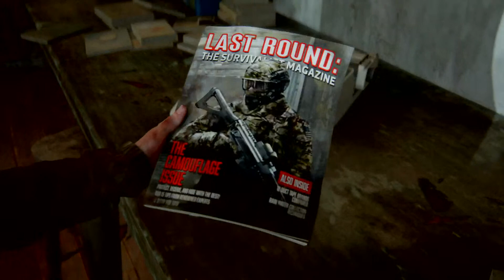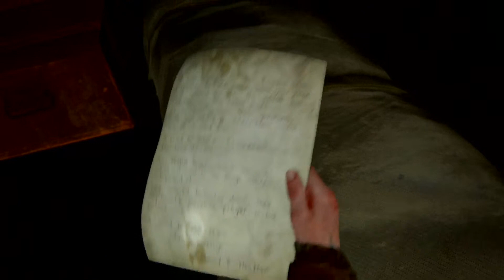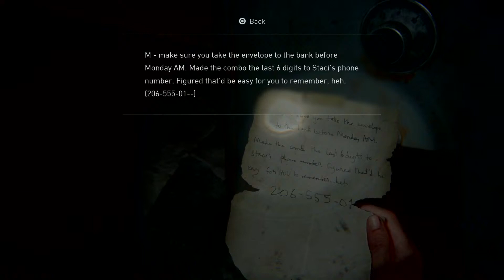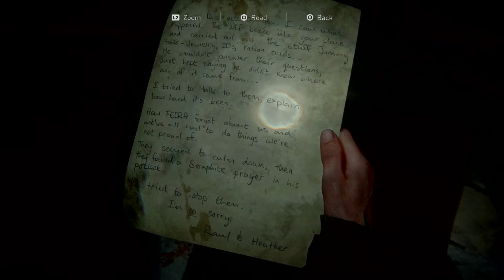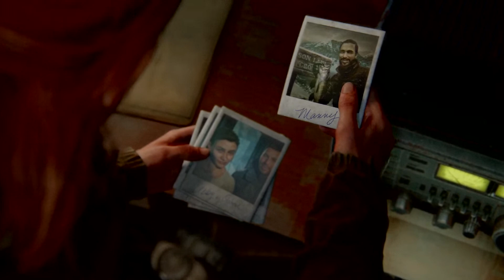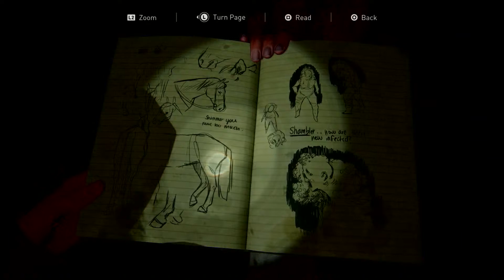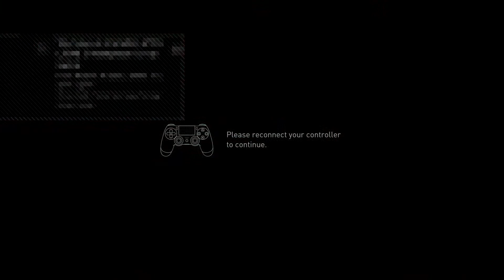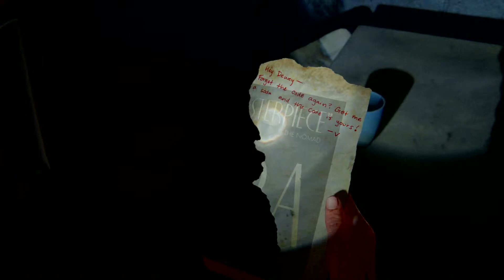The last of us 2